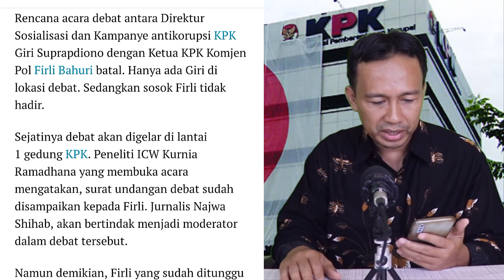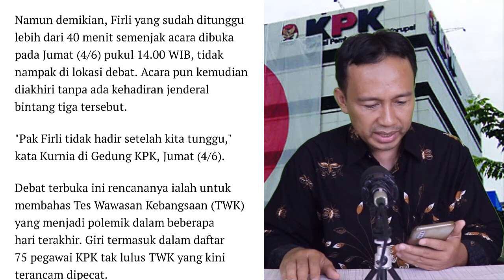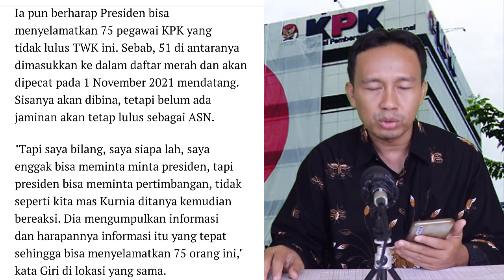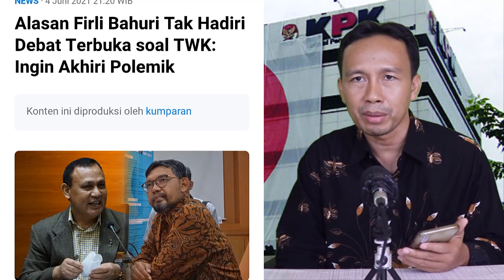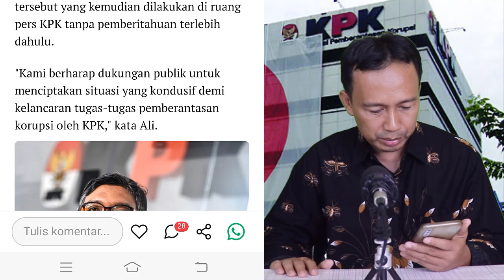FIRLI BAHURI TAK DATANG DITANTANG DEBAT TERBUKA TWK DENGAN GIRI SUPRAPDIONO, MENGAPA NDAK DATANG ?!